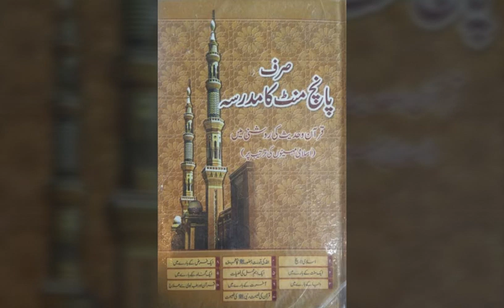SIRF 5 MINUTE KA MADARSA - 10th Shawwal